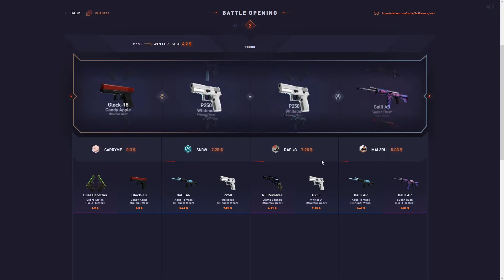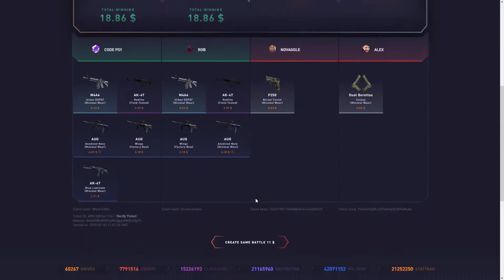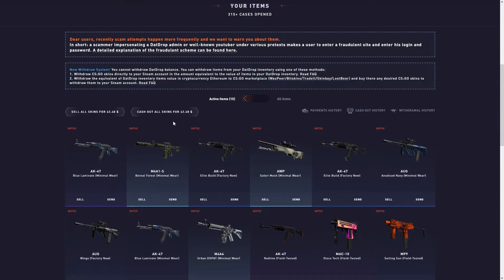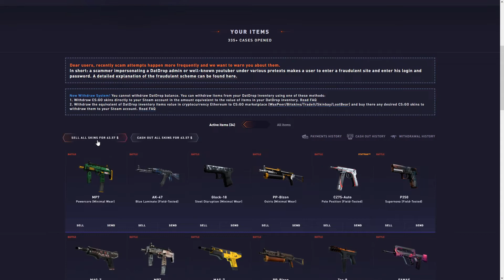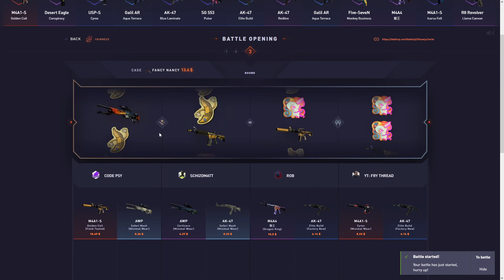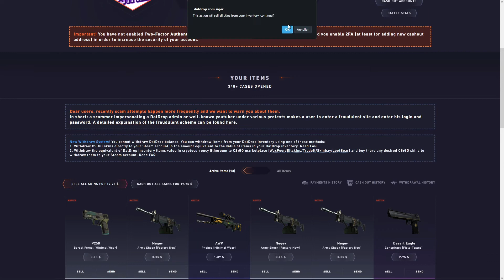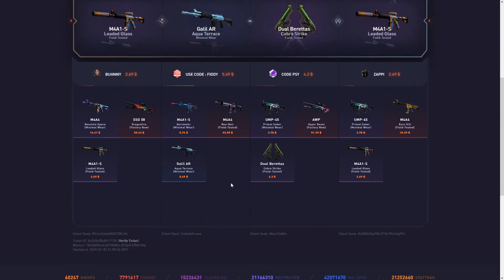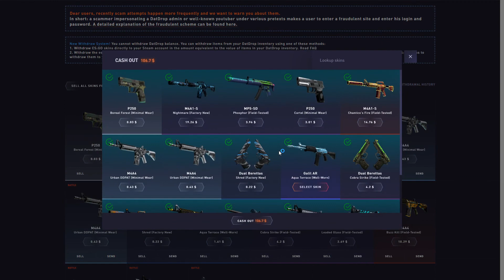CRAZY ALL IN BATTLE ON DATDROP!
Our discord server to get notified whenever i upload and to be part of the giveaway!

Don't forget that gambling on these sites are 18+ only!
Gamble responsibly!